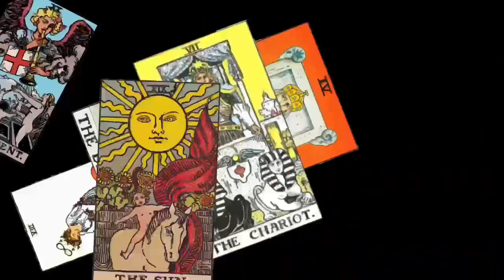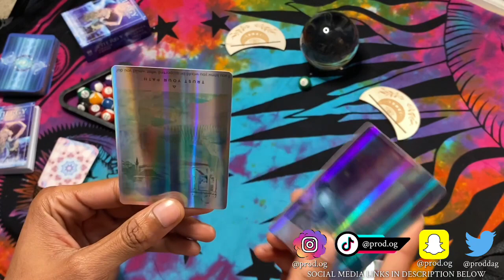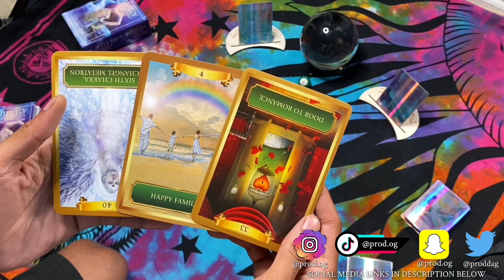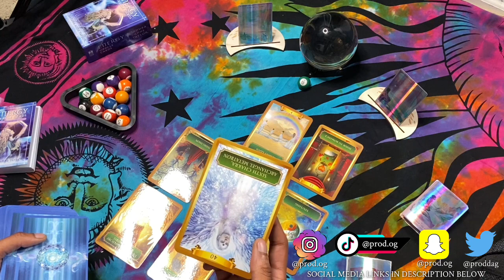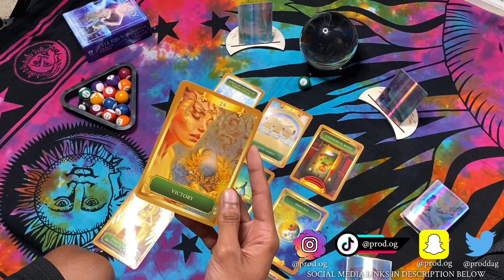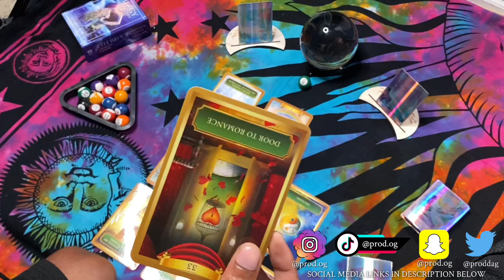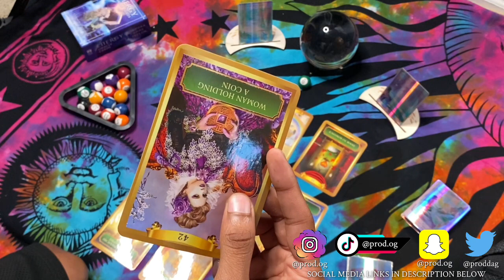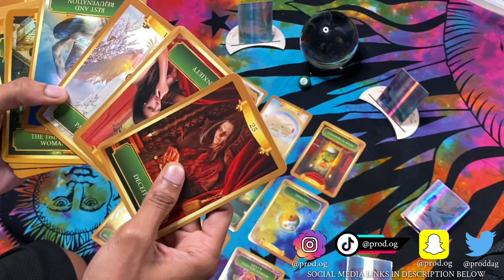♋️ CANCER 🦀 DO NOT LET PEOPLE LIE TO YOU IN THE NAME OF LOVE 💔❤️‍🩹❤️ALOT TO BE HAPPY ABOUT ✨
PROD.OG